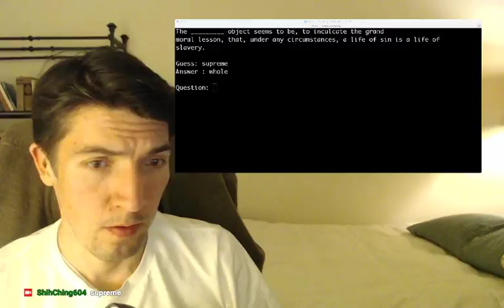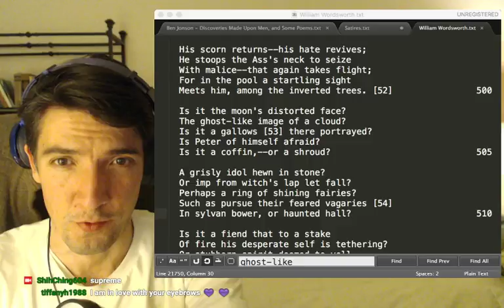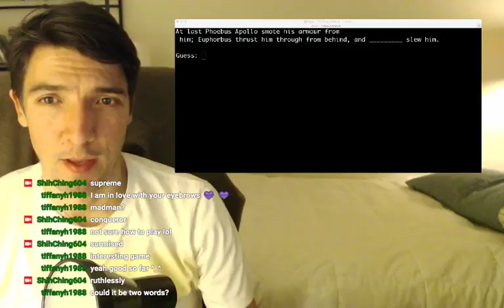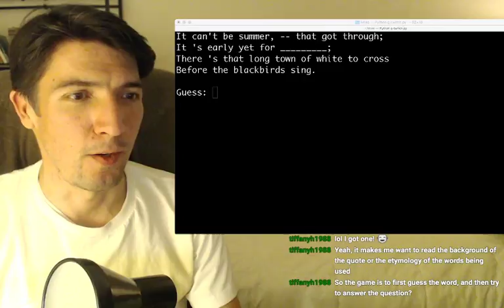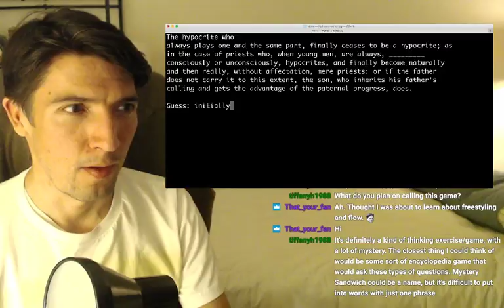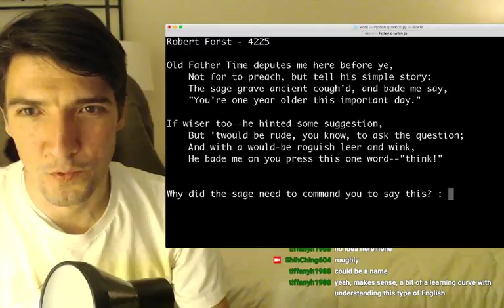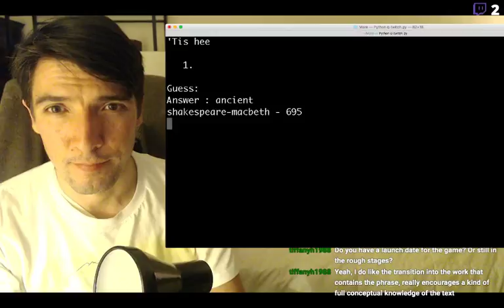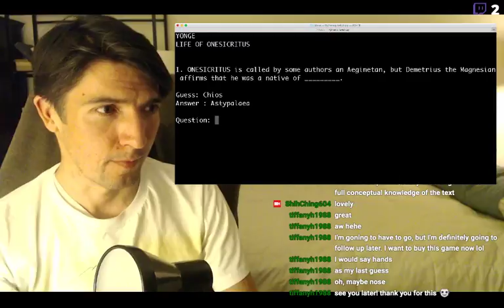What the Mind Was: Interactive Exploration of Literature, Philosophy, the Mind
Join us as we hurl ourselves into the middle of the greatest literature and philosophy  -- and reorient ourselves as we understand by guessing, answering our own questions, and marveling at the text and our own presumption.